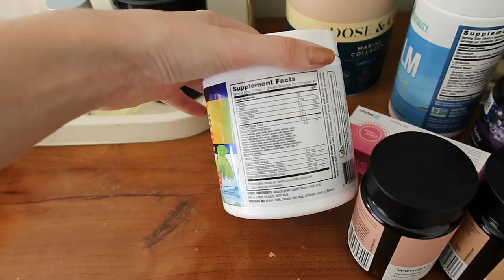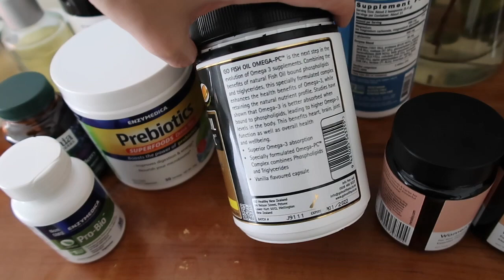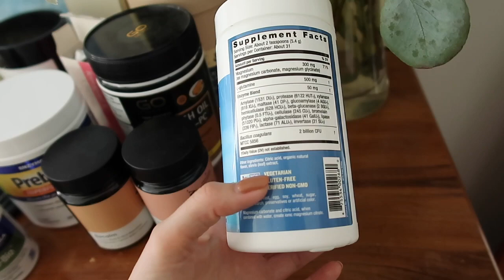VLOG: Supplements I Take, New Summer Clothes & Skin Update | Ash Owens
I'm falling asleep while I right this please forgive for the pathetic info box have a great week love you all xxxx